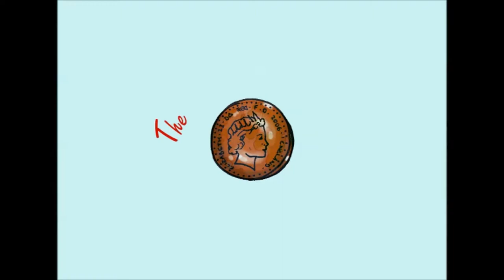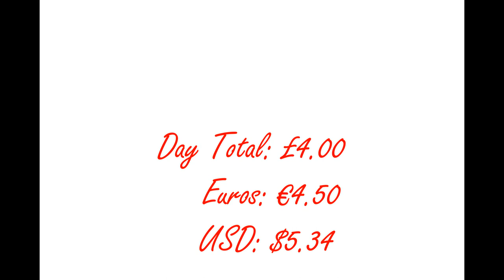FINNISH NATURAL HISTORY MUSEUM REVIEW & THE HAM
My day continues after having spent hours being creeped out by the lifelike animals in the natural history museum, I stumble across the HAM museum of Finnish art, cinema and popcorn!

Additional music: "Cups (Originally Performed By Anna Kendrick) [Acoustic Karaoke Version]" by Sing2Guitar (iTunes) No copy right infringement intended.